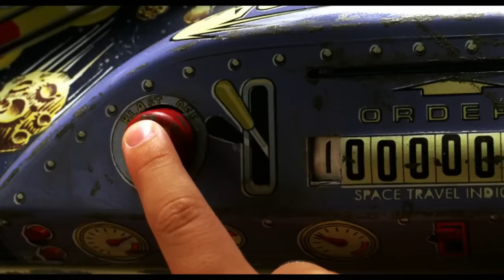KRISTEN STEWART: nesměla ukazovat přítelkyni, podvedla Roberta a nechtěla hrát | Just Justýna